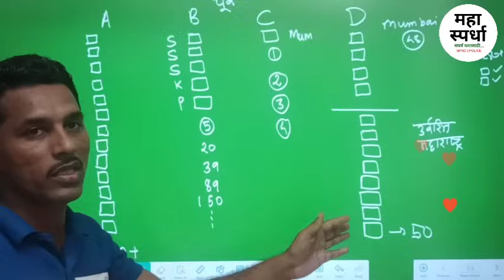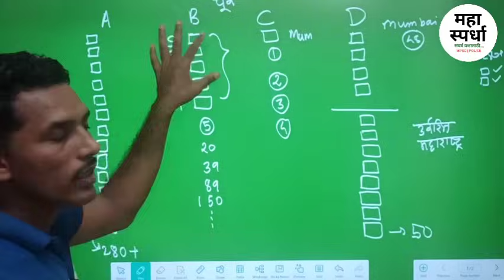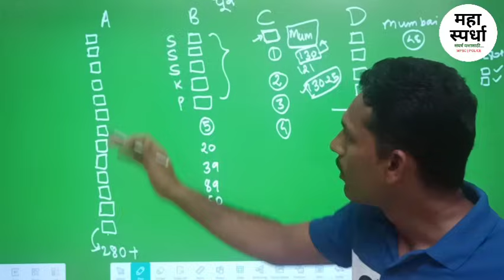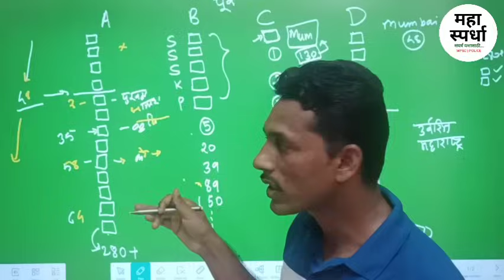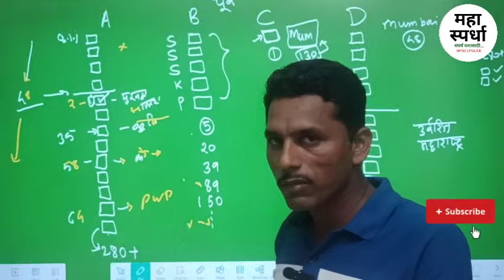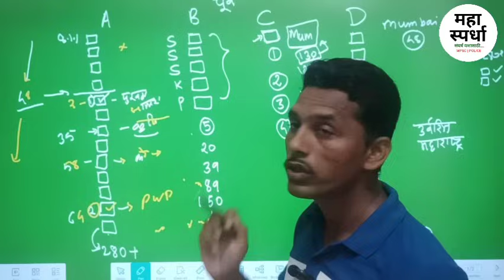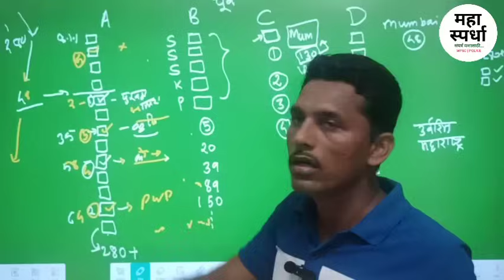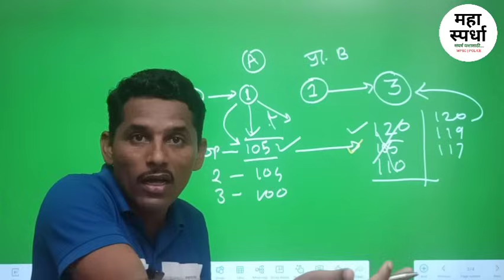MPSC लिपिक टंकलेखक 2023 प्राधिकरण पसंतीक्रम निवड पद्धती समजून घ्या, सोप्या भाषेत @MAHA Spardha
MPSC लिपिक टंकलेखक 2023 करीता प्राधिकरण पसंतीक्रम देण्यासाठी जेव्हा लिंक उपलब्ध करून देण्यात येईल तेव्हा क्रम देण्याची पद्धती समजून घ्या, अगदी सोप्या भाषेत @MAHA Spardha

❤️ Important 👇👇

Next video मध्ये Website वर Live Demo दाखवण्यात येईल की Option कसे द्यायचे, त्यासाठी कसे नंबर Generate होतील.

🤔 Lead कमी आहे तरीही Selection होऊ शकते? | लिपिक टंकलेखक कर सहायक 2023 @MAHA Spardha
mpsc clerk preference
mpsc pradhikaran nivad
महसूल प्राधिकरण निवडणे
mpsc clerk preference link
महसूल सहायक
लिपिक टंकलेखक
लिपिक टंकलेखक पगार
mpsc clerk salary
पुरवठा शाखा पुरवठा निरीक्षक
mpsc clerk salary
mpsc lipik tanklekhak pagar